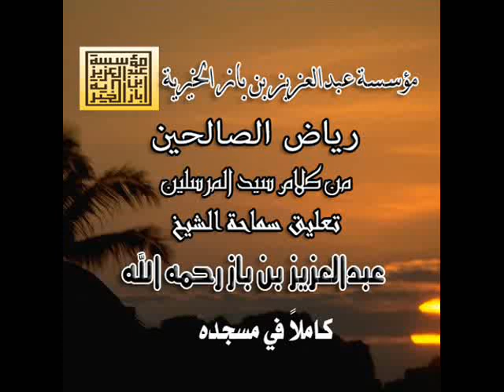202/251رياض الصالحين تعليق الشيخ عبدالعزيز بن باز رحمه الله